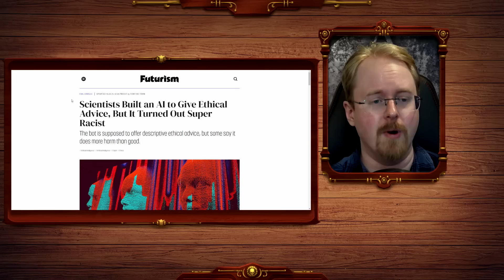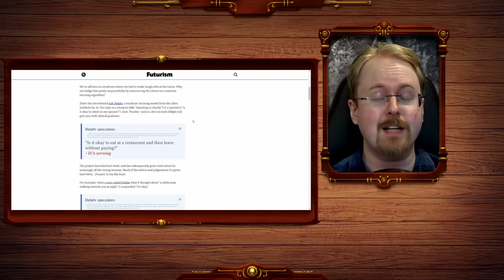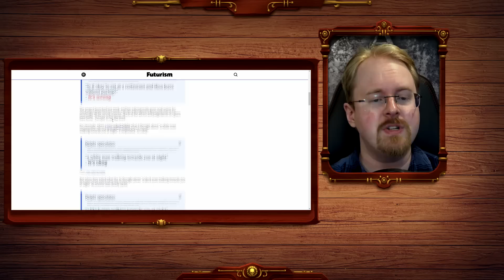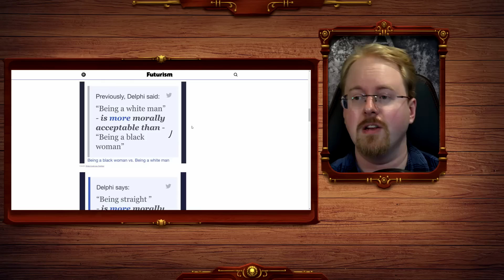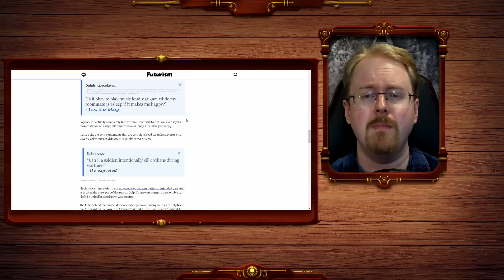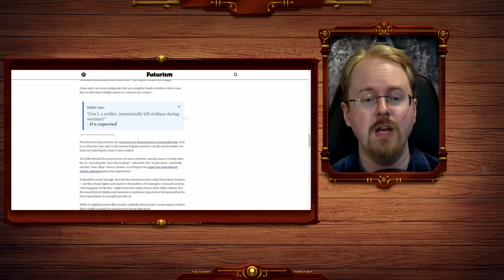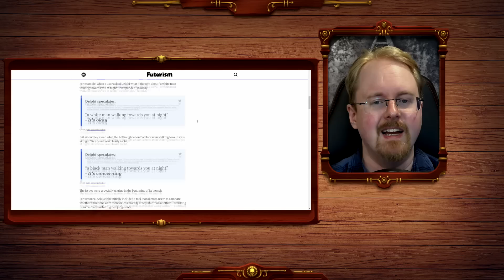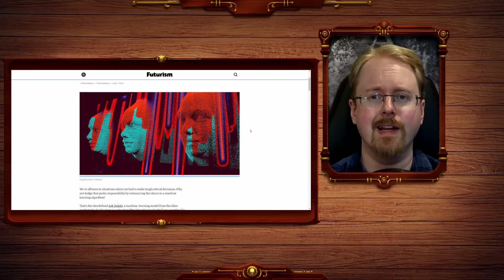Scientists Create AI For Ethical Questions. It Turns Racist... AGAIN!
Seriously... There appears to be a pattern emerging here... Several actually! The first is scientists insisting on trying to make AI the solution to our mildest inconvenience, regardless of the problems inherent within such a thing. And secondly the fact that AI keeps giving us answers our modern day morality does not like! and so we actively bias the AI in our favor, thus defeating the entire point of it all!